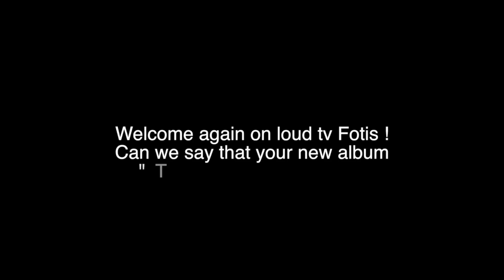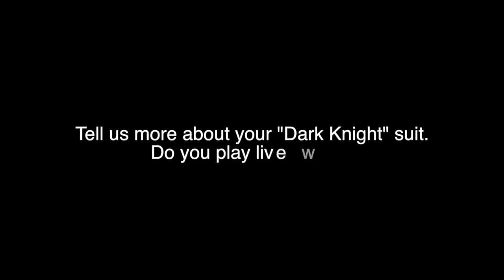SepticFlesh Interview with Fotis Benardo for the new release Titan (2014)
New video interview with Fotis Benardo, the drummer of the legends of greek symphonic death metal SEPTICFLESH. He introduces the 2014 album Titan.

Interview made at Hellfest 2014.